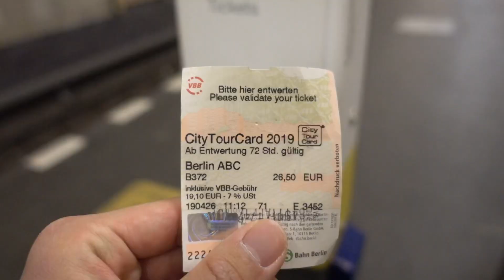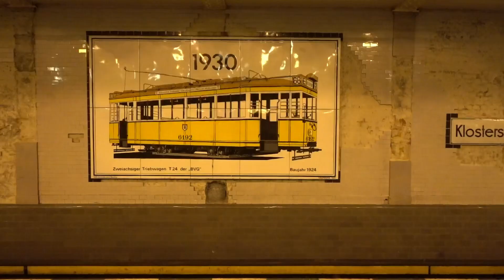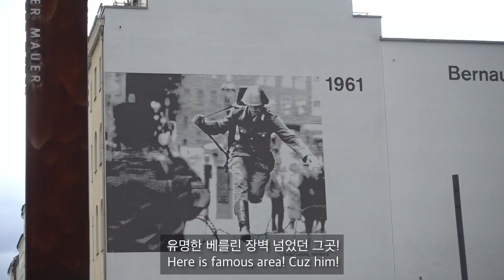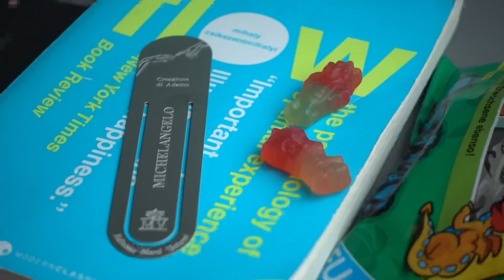[vlog] 4월의 베를린 🇩🇪 독일 여행 브이로그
이번에 두번째 휴가를 다녀왔어요!

항상 책으로만 보던 나라들을 여행할 수 있는건,

제가 유럽에 살기때문이 겠죠?

오늘도 재밌게 봐주시면 좋겠습니다 :)